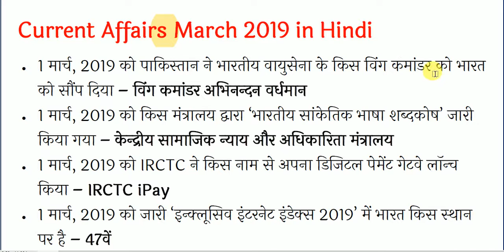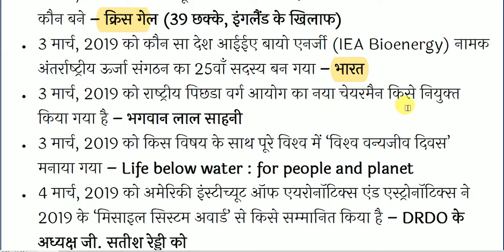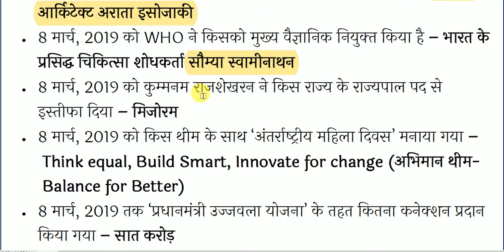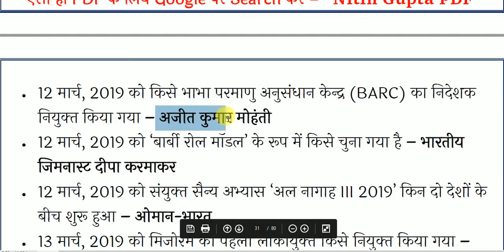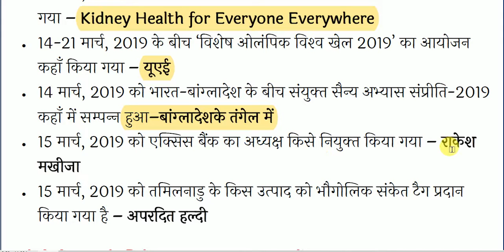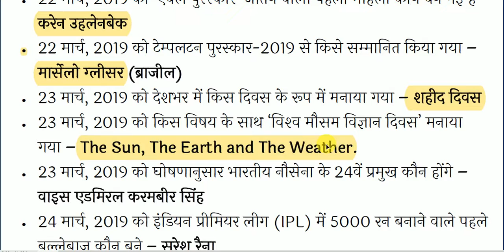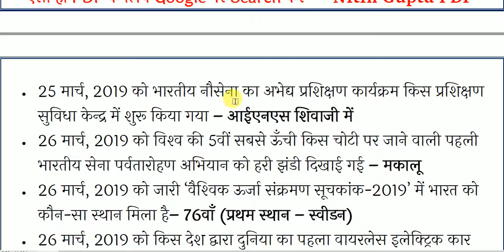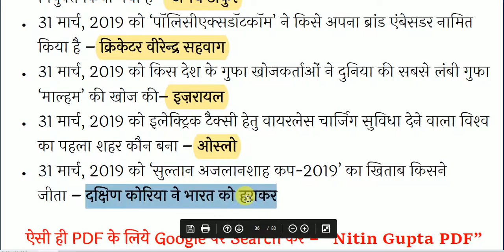Top Monthly One Liner Current Affairs in hindi || march 2019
Monthly One Liner Current Affairs for All Competitive Exams like SSC, Railway, IB, Bank, UPSC, BPSC, MPSC, PCS, etc.